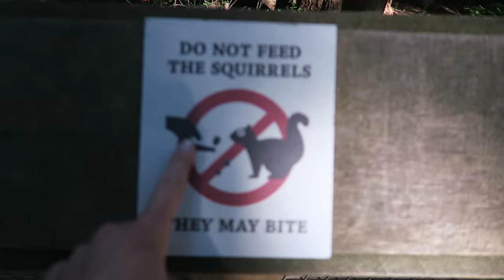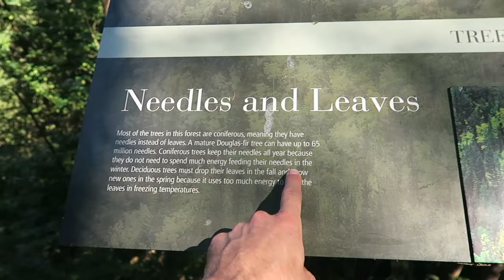Vancouver Suspension Bridge Vlog!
Soon::: ▼▼▼New Travel Vlogs EveryDay▼▼▼

What we did: House Of Dosas, Capilano Suspension Bridge Park